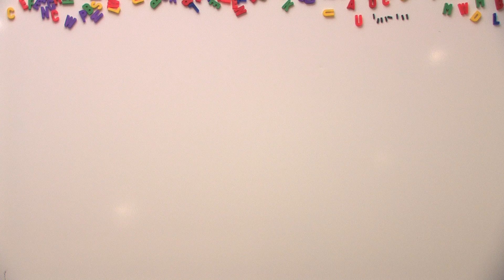STOP.MOTION: Rogier Wieland Stop Motion Graphics workshop 1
Het resultaat van de eerste Stop Motion graphics workshop van Rogier Wieland tijdens STOP.MOTION van Foam_Lab